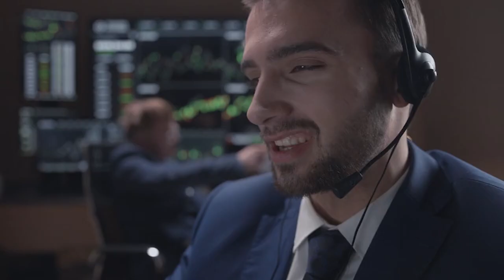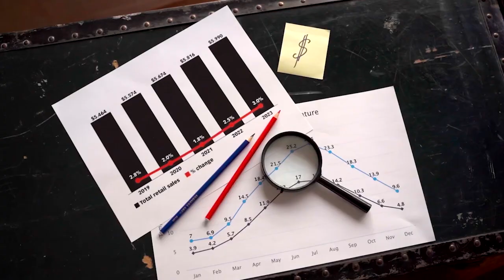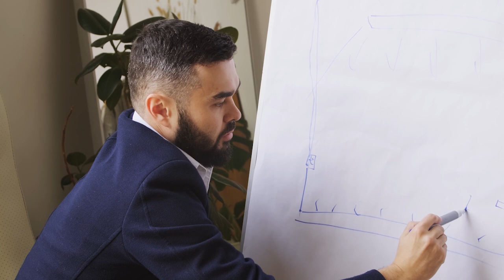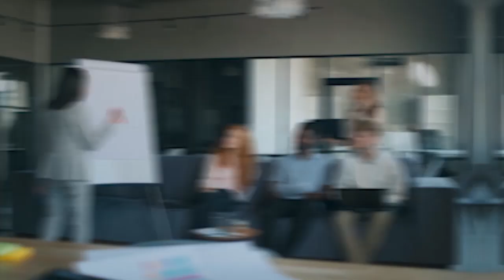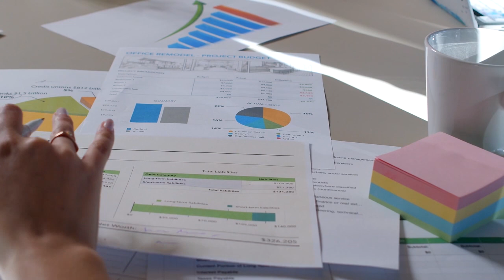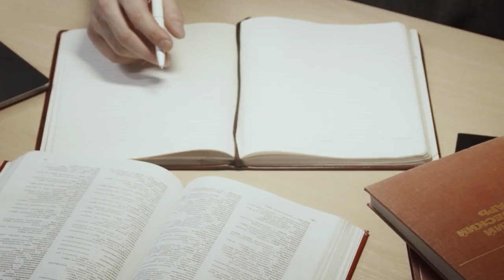SUN TZU: El ARTE de la GUERRA ▶😲 7 LECCIONES para GANAR sin LUCHAR [RESUMEN]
😲 SUN TZU: El ARTE de la GUERRA ▶ Las 7 LECCIONES para GANAR sin LUCHAR [RESUMEN]

El arte de la guerra es un libro escrito por el general y estratega militar Sun Tzu hace aproximadamente 2.500 años en la antigua China.

Es un tratado sobre práctica militar y estrategia de guerra que se fundamenta en principios de la doctrina taoísta.

El arte de la guerra, en este sentido, es un texto que nos ayuda a comprender mejor la naturaleza de los conflictos y a analizar y evaluar las mejores alternativas para su solución.

Algunas de las enseñanzas fundamentales del libro son que lo ideal es vencer sin luchar y que la guerra se basa en el engaño y la confusión del enemigo. Asimismo, se destaca la importancia de saber ajustarse a las condiciones, ser capaces de defender las ventajas, aprovechar las oportunidades y tener claridad de visión y un sólido liderazgo.

Es considerado uno de los mejores y más vigentes libros de estrategia militar de todos los tiempos. Sus advertencias han tenido influencia a lo largo de la historia sobre grandes estrategas de la guerra y la política de Oriente y Occidente, como Nicolás Maquiavelo, Napoleón Bonaparte o Mao Zedong.